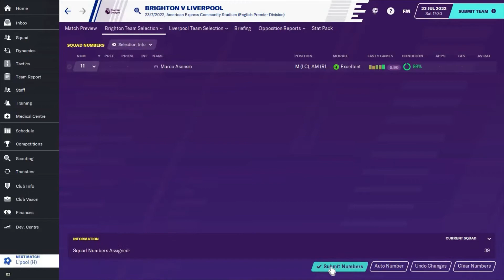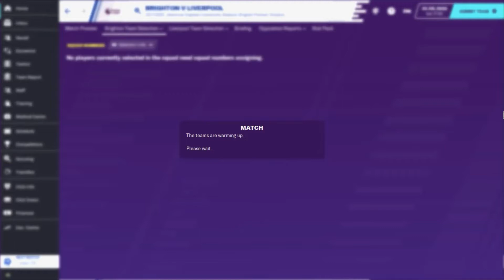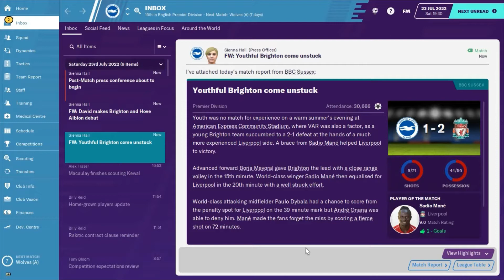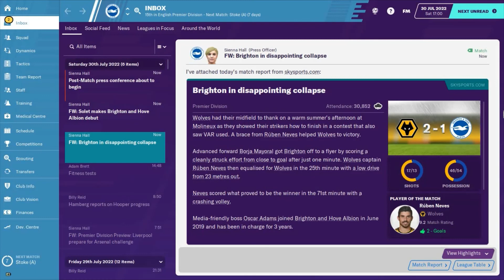Rebuilding Brighton FM20 l #17 l New Season! l Football Manager 2020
Our FM20 Brighton series has seen us drop down to the Championship, win the title and come back to the Premier League. We finished 10th last season and we are ready to push on and fight to keep moving up the table. This episode in our Football Manager 2020 save we start the new season with the first game up against Liverpool.